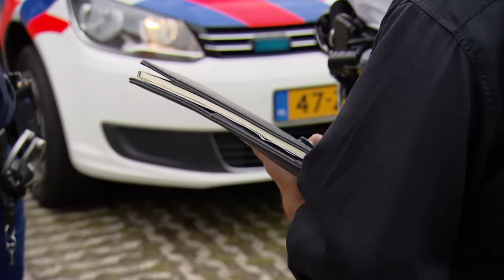In de cel in plaats van solliciteren | Overtreders aflevering 31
- Elke zondag om 20.30 uur bij SBS6!

In het programma Overtreders volgt de camera politieagenten en handhavers die tijdens hun dagelijkse werkzaamheden oog in oog komen te staan met kleine en grote overtreders van de wet.